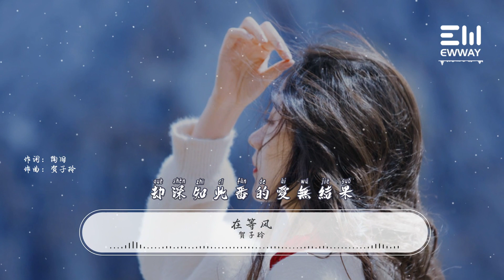在等風 - 賀子玲「幻想如妳般堅定選擇我，卻深知此番的愛無結果」♫動態歌詞lyrics♫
❖歌曲上架平臺：
❖歌詞在下面：

賀子玲-在等風
詞：陶舊
曲：賀子玲

是柔軟輕盈的 偏愛人間煙火
妳是一陣風 吹亂我的愛河
妳的眼波 是我逃不出的銀河
我暗自揣測 妳心意如何
是溫軟輕柔的 是難以捕捉的
我手握一捧 感受妳的輪廓
妄想佔有妳 卻抓住了個寂寞
風曾吹嚮我 他路過 我錯過
我在等一場風 等妳靠近我
妳是風掠過我 也只是路過
掀起我心動波瀾 讓思念成河
然後就了無痕跡飛走了
我在等一陣風 等他吹嚮我
幻想如妳般堅定選擇我
卻深知此番的愛無結果
情到深處愈是沈默